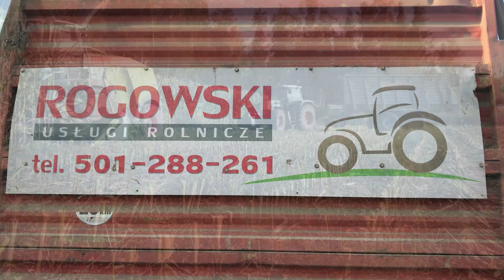KUKURYDZA 2020 W GR.ZARĘBA/PONAD 140HA/UR. ROGOWSKI/NAJLEPSZA EKIPA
Siemaneczko. Dziś film z kukurydzy 2020
Pozdrawiam Mateusza,Adama,Przemka,Damiana,Patryka oraz całą ekipę.